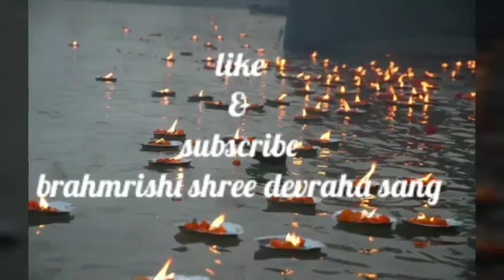शुक्रवार के दिन अगर करेगे ये तो बरसेगी माँ लक्ष्मी की कृपा / shukravar ke upay / shukrawar ke totke